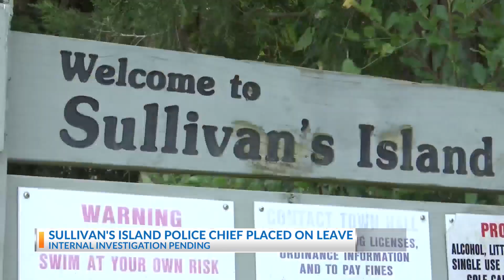Sullivan's Island PD chief placed on administrative leave